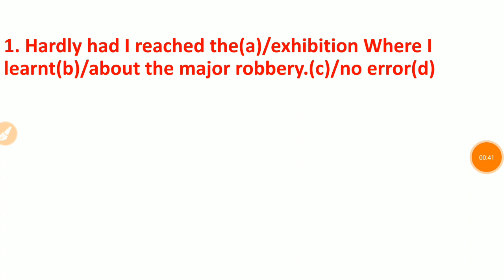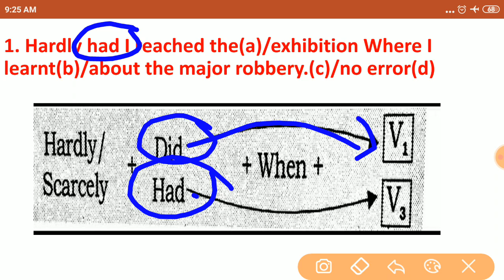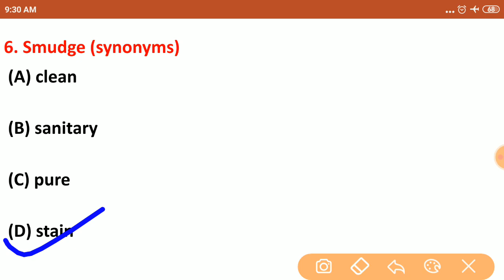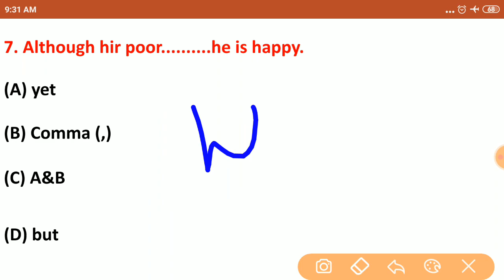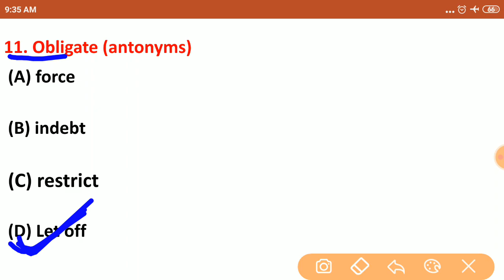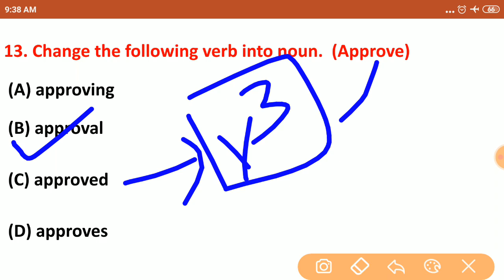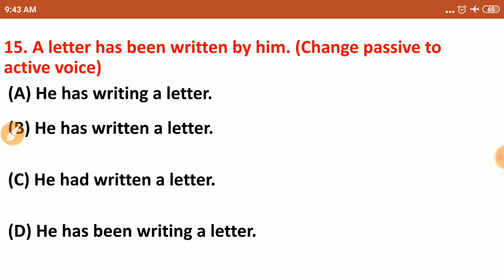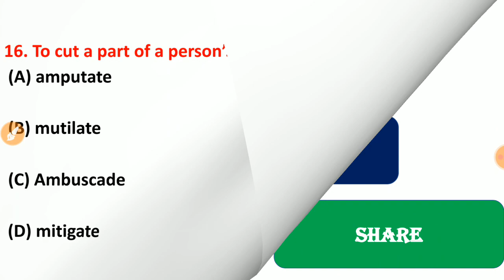English mock test for Air force | mock test-02 | by Anand sir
for pdf join telegram account

Air force latest English mock test 2020